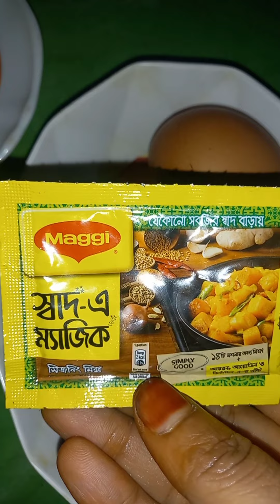ঘরোয়া পদ্ধতিতে বানিয়ে ফেলুন রেস্টুরেন্ট এর স্বাদে চিকেন ফ্রাই রেসিপি।# Chiken fry recipe...